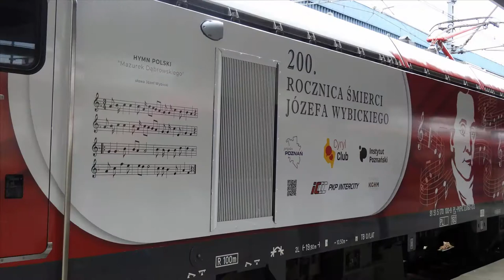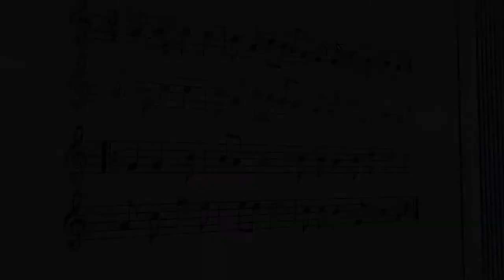Prezentacja EU160-013 w nowej okleinie "200 rocznica śmierci Józefa Wybickiego" w Poznaniu Głównym.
Prezentacja lokomotywy Newag Griffin EU160-013 w nowej okleinie z okazji uczczenia 200 rocznicy śmierci Józefa Wybickiego (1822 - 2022) autora słów do Hymnu Narodowego Polski - Mazurka Dąbrowskiego, na torze 52 przy peronie 5 stacji Poznań Główny. Lokomotywa w tej okleinie będzie jeździć do 30 czerwca 2022r.
Józef Wybicki - był to polski pisarz, poeta, szambelan Stanisława Augusta Poniatowskiego, który mimo wielu osiągnięć w działalności politycznej i dyplomatycznej, przeszedł do historii jako autor słów Pieśni Legionów Polskich we Włoszech czyli dzisiejszego Polskiego Hymnu Narodowego Mazurka Dąbrowskiego. W 2022 roku obchodzona jest 200 rocznica śmierci Józefa Wybickiego. Zmarł w Manieczkach koło Śremu gdzie posiadał swój majątek i jest pochowany w Krypcie Zasłużonych Wielkopolan w podziemiach kościoła św. Wojciecha w Poznaniu na Skałce Poznańskiej. Patroni wydarzenia są powiązani ze stolicą Wielkopolski - projekt Poznań, Cyryl Club i Instytut Poznański. Ponadto patronat nad projektem objęli również fundacja KGHM Polska Miedź oraz PKP Intercity, które użyczyło powierzchnię lokomotywy jako nośnika grafiki.

Województwo: Wielkopolskie
Miejscowość: Poznań
Stacja: Poznań Główny
Data: 25 Kwiecień 2022r.
Godzina: 14:00
Przewoźnik: PKP Intercity